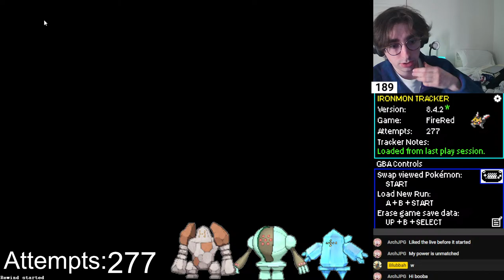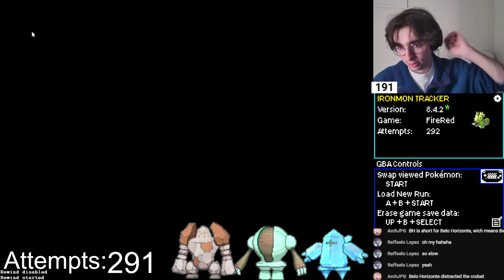Jolteon Is SPRINTING Through This UNWINNABLE Pokemon Challenge | Kaizo Ironmon FireRed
Kaizo Ironmon is one of if not the MOST DIFFICULT Pokemon Challenges that exists. Join the official discord for plugins and tools to help you try this challenge yourself! Just look up Kaizo Ironmon on Google... or Linux if you're weird.

-Thank you to the creator: iateyourpie
-S/O Chilln! I nabbed your rules description homie much love.

RULES BELOW

Randomize the game All Pokémon, movesets, and items are randomized, with Trainer Pokémon & Wild Pokémon levels increased by 50%.

Once all party Pokémon have fainted, the run is over, and you must restart with a newly randomized game.

You may only use one Pokémon at all times. The only additional Pokémon you can carry is an HM Friend(s). If you wish to SWAP a Pokémon that you see in the wild, you commit to that new mon the moment you catch it UNLESS YOU STATE BEFOREHAND THAT ITS A HM FRIEND (HM friend cannot be used in battle swaps, same rules apply as the ultimate rule) (You do not need to kill your HM friend if they die)

No use of TMs or Move Tutor except for TM's you get from Gym Leaders.

You can only use items that you pick up, no use of stores except for Pokeballs and Repels.

No using 599+ BST Pokémon + No Legendaries. If your Pokémon evolves into something with 600 BST or higher that is ok. ( FAVES CAN HAVE LEGENDS UNDER 600 BST )

You may only catch a Pokémon that is up to 4 levels higher than your current Pokémon's level.

No Healing Moves of any kind (Recover, Milk Drink etc, No Drainpunch etc, No Leech Seed. No Refresh/Aroma etc) No Spore No Assist. This does not include Metronome. (UNLESS IN LAB FIGHT)

If your pokemon has BST of 400 or more, the following abilities are banned: Huge Power/Pure Power. If your starter pokemon has a banned ability, you may use it in the lab fight only, once you leave the lab you must pivot.

You must choose the starter at random before looking at the options.

You can skip choosing the starter pick at Random ONLY if you find one of your 3 favorite Pokémon are an option. For games after Generation 3, you may add 1 additional favorite per gen.

No Killing Wild Pokémon

No HP Healing Items while outside of battle

The only Held Items allowed are Evolution items and Consumable Items like berries EXCEPT Focus Sash.

You may not intentionally steal items from wild pokemon with moves like Thief, Covet, etc.

If you encounter a shiny, you are allowed to kill it for EXP.

You may not reset before the first battle if you don't like the starter Pokémon. After that it's fine.

No Pokecenter-like healing in Dungeons (Example - Rocket Hideout NPC, SS Anne Bed, etc)

No use of any flute items for status healing

No HM Moves in Battle.

Once You Enter a Gym or Dojo, You must defeat ALL TRAINERS + CANNOT LEAVE UNTIL YOU GET BADGE. Beat it or Die.

You can only enter a dungeon once unless the story requires a revisit

All Pokémon have Fluctuating Growth Rate except for Legendaries which are set to Slow.

Static Pokémon MUST NOT have level increase

No "Make Evolutions Easier"

Forced Fully Evolved at Level 30

Add 3 Additional Pokémon to Boss Trainers

If you accidentally kill a Pokémon while trying to scout a pivot, you DO NOT have to reset the run, but you must pivot to one of the mons in that route before leaving.

If a Pokémon is about to evolve, you can’t stop it or use an Everstone.

You must use "Set" battle type in the in-game settings.